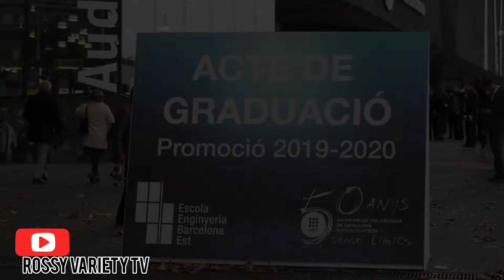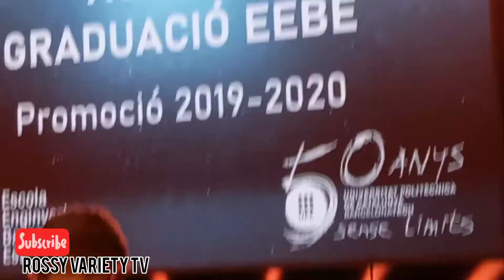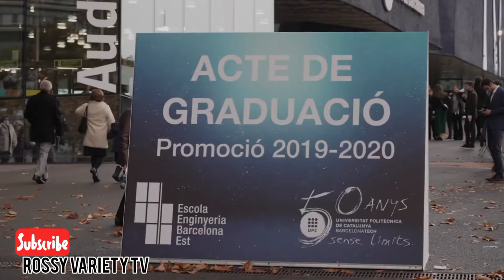Our son's graduation ceremony. A very emotional day.